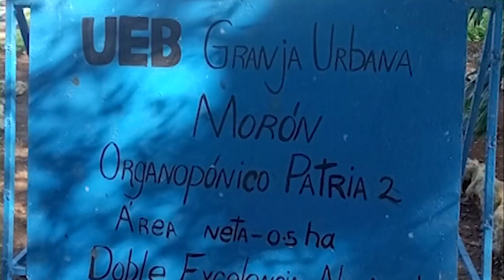Analizan los resultados de trabajo de la agricultura en la provincia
La asamblea de balance provincial del movimiento de la agricultura urbana, suburbana y familiar de nuestra provincia tuvo lugar en Morón. Dicho territorio alcanzó resultados significativos a lo largo del año DOS MIL VEINTIDÓS.